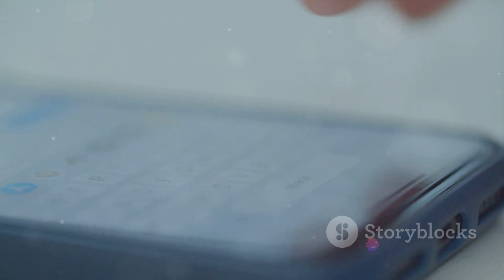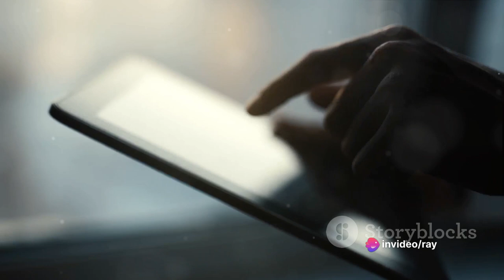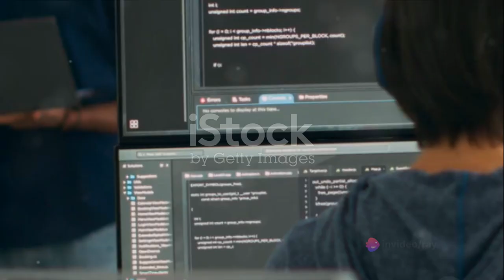A Short and FREE eBook: LangChain Unveiled:The Future of LLMs (NLP)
This brief review covers a concise, free eBook on LangChain, a crucial framework for Large Language Models (LLM).